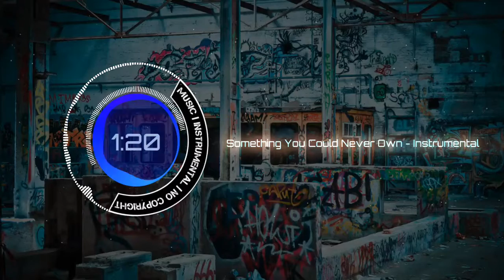Something You Could Never Own | music | Instrumental | no copyright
Something You Could Never Own - Instrumental | music | Instrumental | no copyright